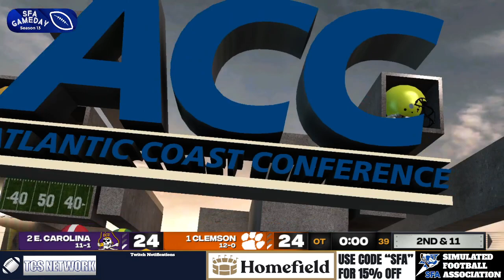SFA Season 13 ACC Championship: #2 East Carolina (11-1) vs #1 Clemson (12-0) (VOD)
Welcome to the SFA- A new take on Online Dynasties bringing together users from different platforms with hopes to have a fully functional 130 user dynasty

We currently have 75 active coaches and use NCAA 14 Revamped along with the playoff utility tool (12 team playoff) for all our content posting and communicating through discord. College Gameday games and all playoff games are streamed on Twitch

Why Join The SFA?

Coaching- The main focus of our users is to take a program and win a National Championship! In our 6 seasons only 1 user has managed this feat. While you will not be playing the games you have full control of the depth chart, playbook, and schemes. The main way to improve your team is through recruiting which is done through discord! Be careful if you perform badly you may be fired and forced to move to a lower quality team!

BearCave- we run a season long sportsbook where coaches pick games and spreads. Top performers get major recruiting bonuses and advantages.

Media- Many users like to explore storylines and expand the SFA Universe. You can create your own media station and do whatever you want with it. You can cover a specific team, conference or genre. We encourage different out of the box styles and this is a great way to practice your graphic design and article writing.

Rankings- Each week we have our own coaches poll. Everyone is encouraged to submit a poll. Many coaches have developed their own algorithms for fun. Coaches who are consistent and reliable may receive an invitation to the playoff committee and help decide the post season matchups!

Community- We have a lot of users with many different interests. We all love sports and simulation games like NCAA 14. Our community is quite fun and often does other activities like fantasy football leagues and playing other games together. This league is only as good as our users and we hope those joining will further expand the immersion and universe we have created.